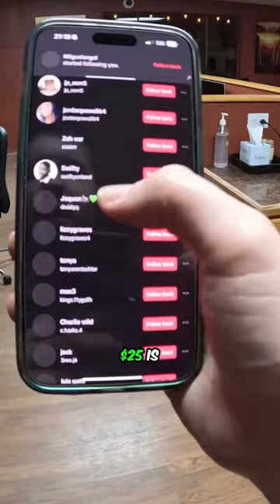Blessing a Homeless Kid!